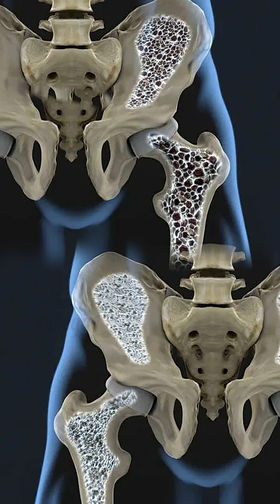Dr. Aditya Kapoor on Why Bone Density Tests Matter | Prevent Osteoporosis Early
In this insightful video, Dr. Aditya Kapoor from Omega Hospitals explains the critical importance of regular bone density tests, especially for aging adults. Osteoporosis is a silent condition that weakens bones over time, often without symptoms—until a fracture occurs.

Dr. Kapoor emphasizes how early detection through DEXA scans and BMD ultrasounds can act as a preventive measure, helping patients maintain bone health and avoid life-altering complications. Learn who should get tested, when, and why it's crucial to treat your bones with the same vigilance as your heart or brain. Don't wait for a break—take action today to safeguard your future.